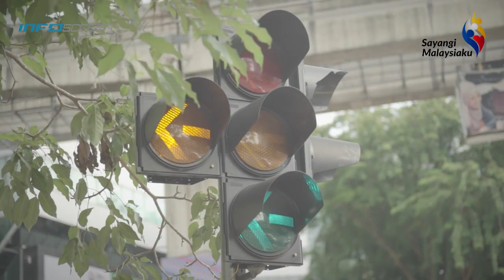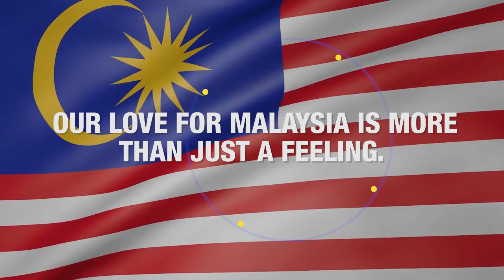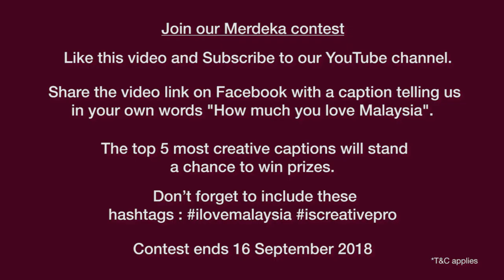How much do you love Malaysia?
We spoke to people on the streets of Bukit Bintang to get their views on what they love about Malaysia.

Hari Kebangsaan 2018
LOGO
Hasil Ciptaan : Nik Zulkifli Nik Hitam

LAGU
“KITA PUNYA MALAYSIA”
Nyanyian: Bunkface
Hasil Ciptaan : Sam Bunkface

Contest T&C:
1. Open to individuals currently residing in Malaysia.
3. Please hashtag ILoveMalaysia and ISCreativePro